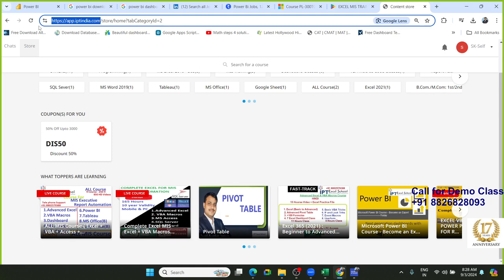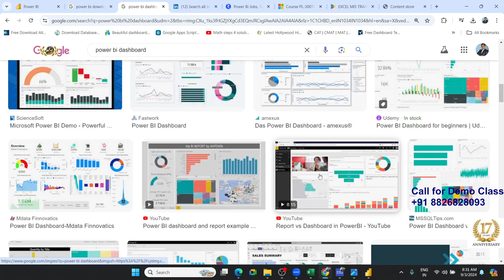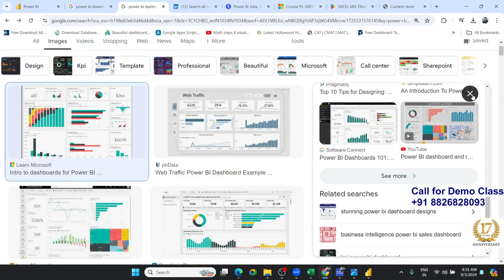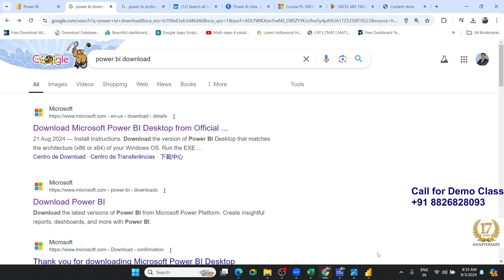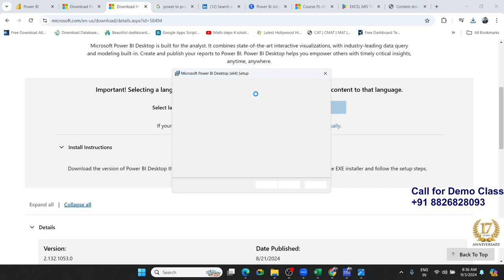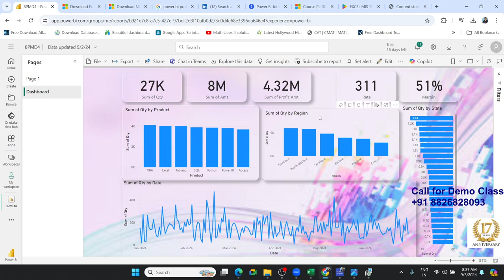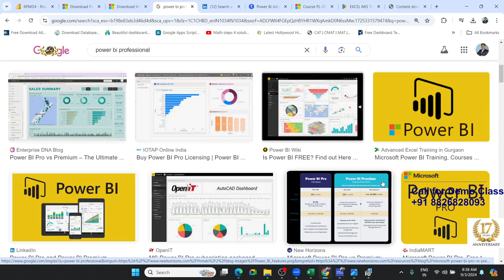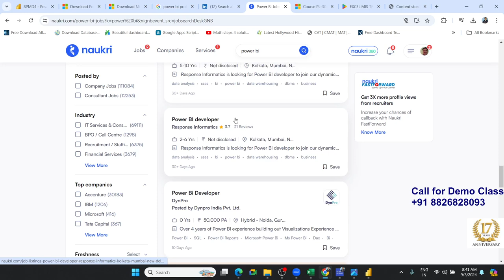When and Why use Power BI | What is Power BI